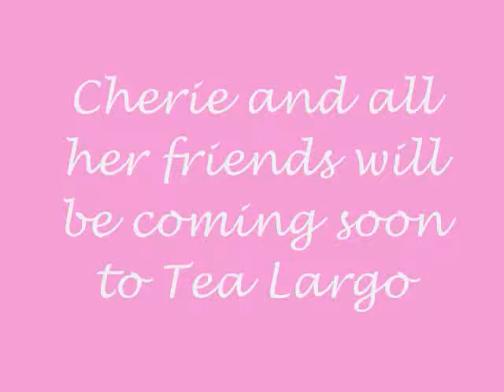Meet The Boba Buddies: Cheri (strawberry)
Cheri the Strawberry mini bubble tea plushie. Exclusively from Tea Largo. Find more info on Cheri and all the Boba Buddies and theit FB photo contest (running til 7/17/11) or find the Buddies on Etsy